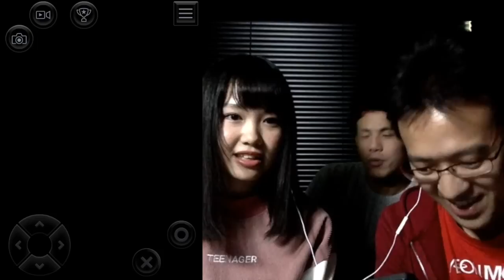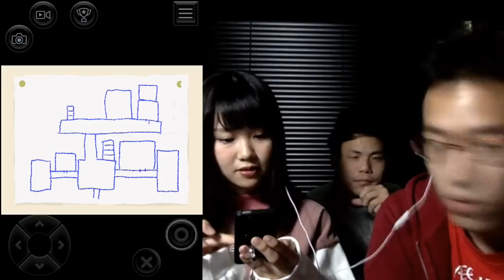【青鬼】マナーモードたけし現る！初見実況プレイ #1【ホラー脱出】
▼ここから「青鬼2016」遊べるよ！スマホでもOK！

▼なっぴぃーのTwitterアカウントはこちら！

▼事前登録して新作ゲームをいち早くプレイ！

▼ニコニコで毎週生放送と限定動画も！

iPhoneの方...
Androidの方...

編集：フェス